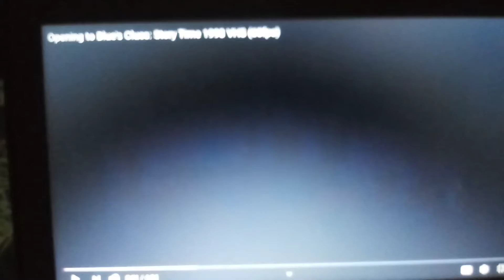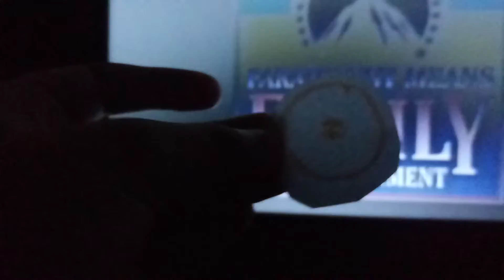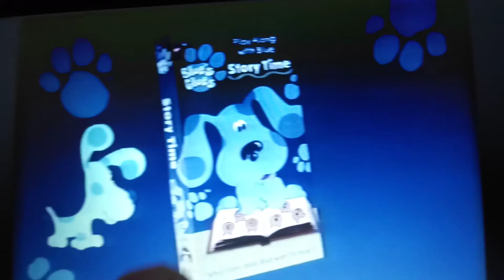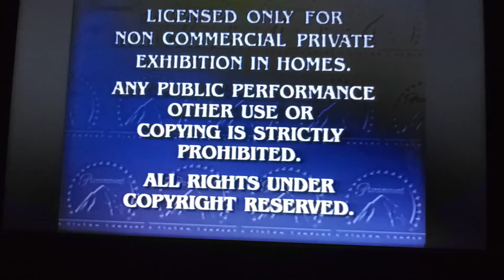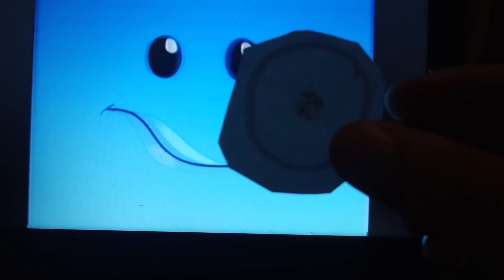(VHS REACTION) Opening To Blue's Clues Story Time 1998 VHS